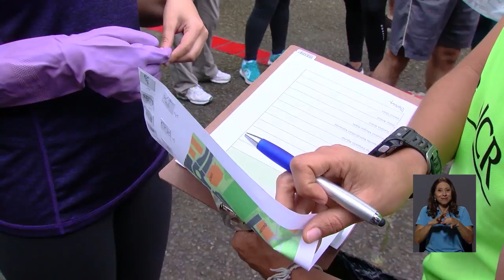UCR combina deporte y medio ambiente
El pasado martes 5 de Junio del 2018, diferentes equipos partieron del pretil de la sede Rodrigo Facio de la UCR con el objetivo de recoger basura mientras hacen deporte empleando una técnica innovadora y divertida en favor del ambiente.